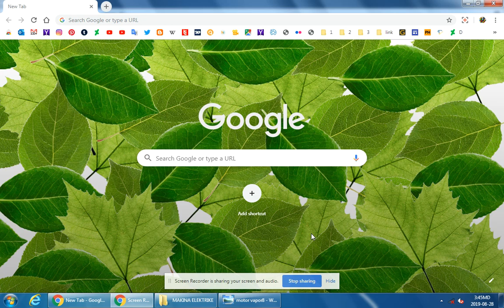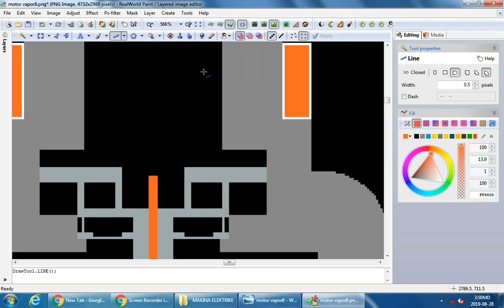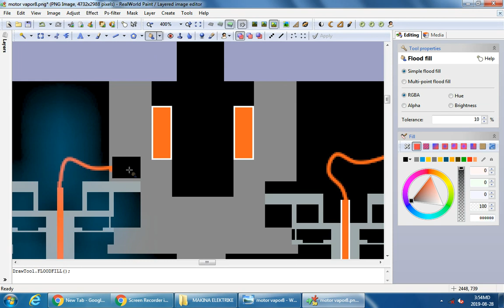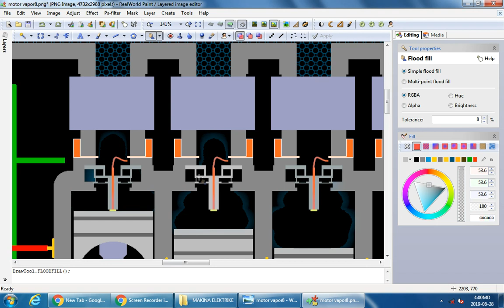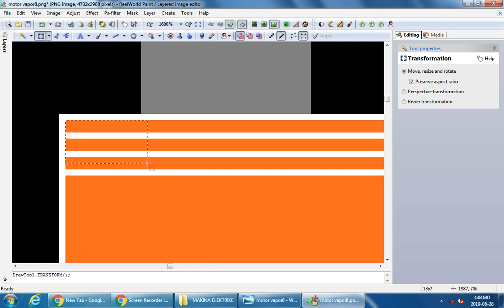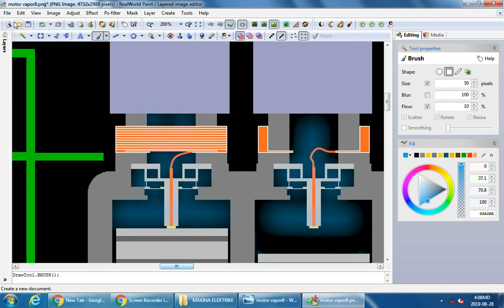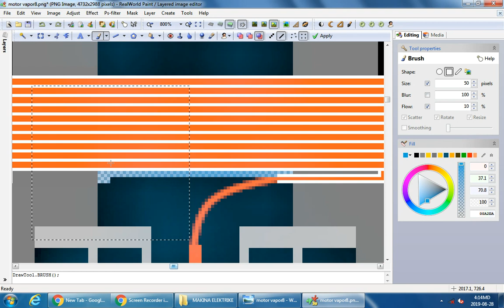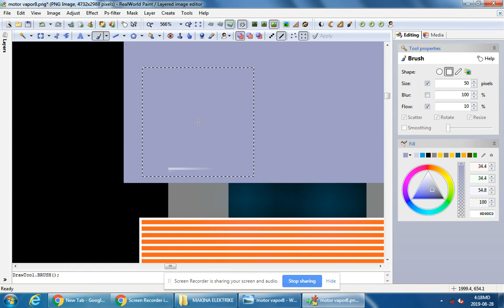updating new detail design project ©